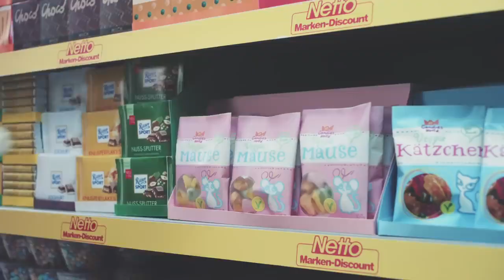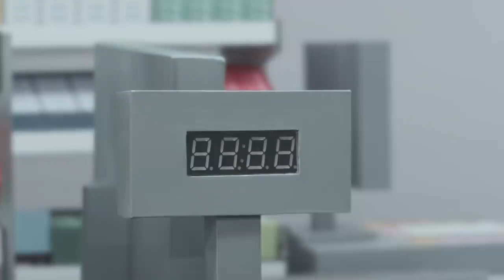laughing cat doing the shopping🤣😂💀👽💀compilation 2023!!!!!